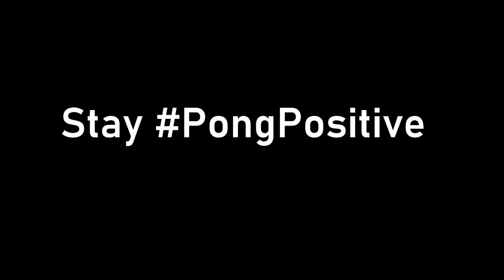PongPositive Interview Series - Tahl Leibovitz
Mark Thompson sits down with Paralympic Gold Medalist Tahl Leibovitz